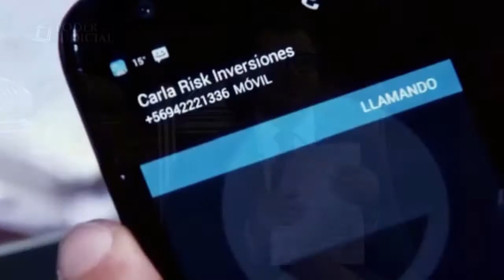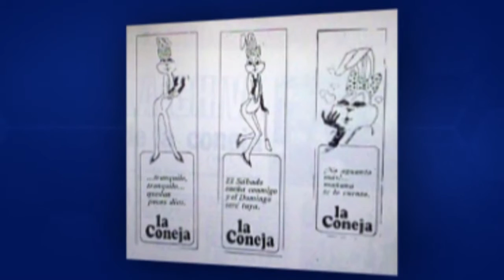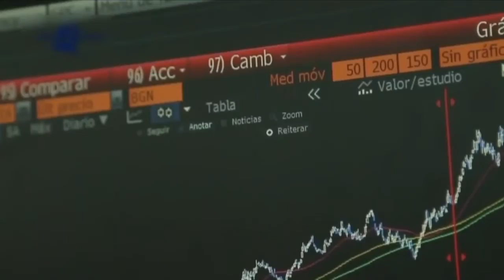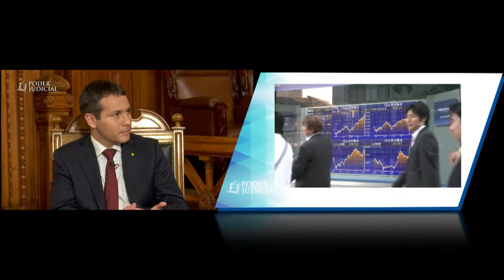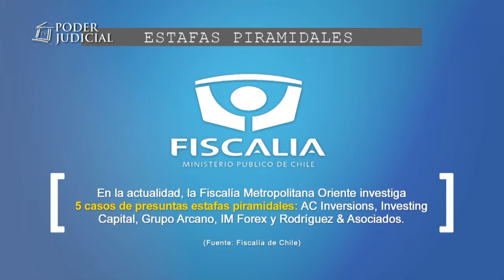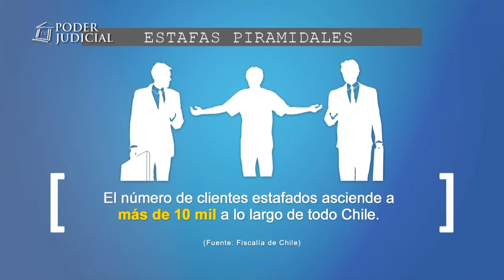Hablemos de Justicia 39: Estafas piramidales, ¿cómo se sancionan?